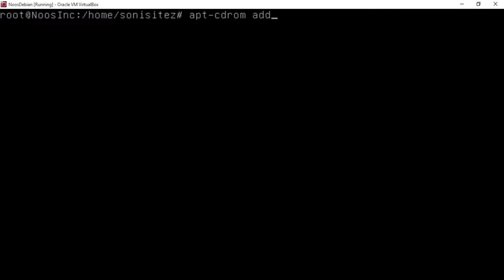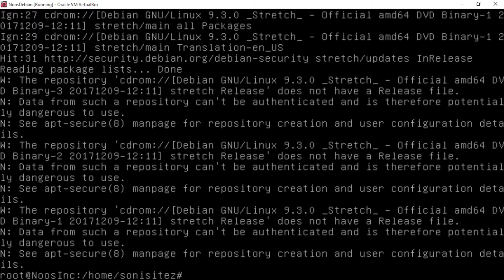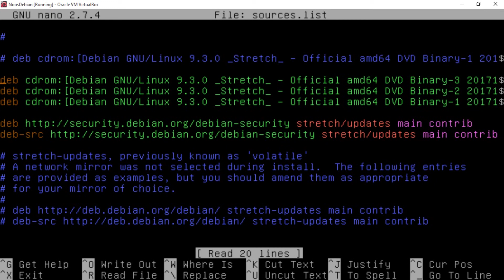How to Add DVD in Debian Repository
Tutorial how to add dvd repository in debian.